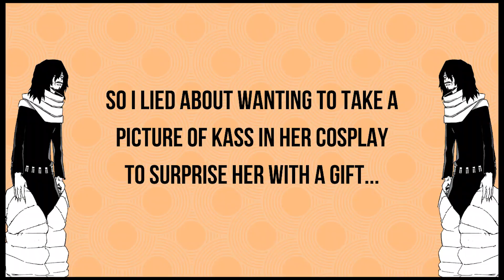Aizawa Sleeping Bag?! Surprise!!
How I got my Sleeping bag!! My friend found it for me!!

Sleeping Bag Link!